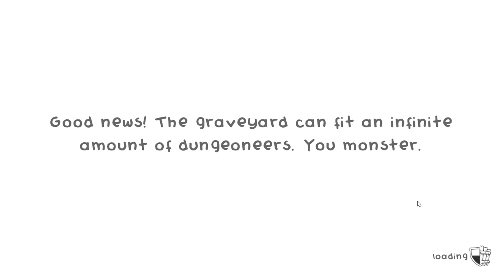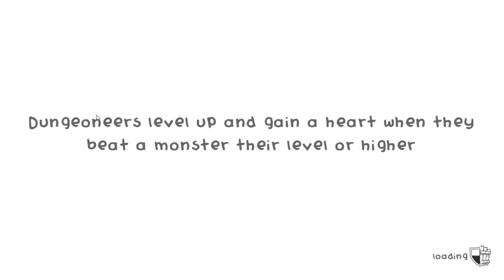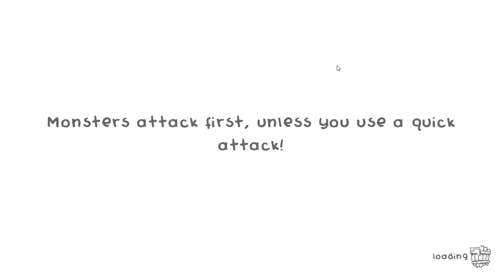Guild of Dungeoneering FINAL RELEASE full playthrough part 1